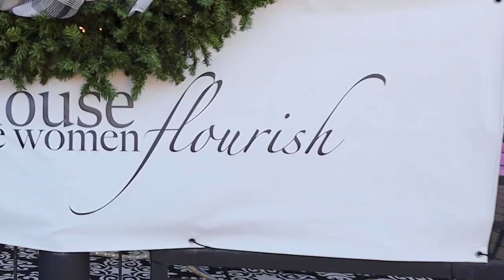Discover McKinney - MillHouse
MillHouse McKinney operates a 12,000 square foot membership-based creative co-work space at the Cotton Mill. It has shared living room spaces, 18 private studios 12 open studios. It also has two well-equipped photography studios; art gallery; client meeting space; and two outdoor patios. It offers women a creative co-work space and dedicated studios to pursue and practice entrepreneurship through art, photography, wellness, and other creative fields.

McKinney, Texas, is unique by nature. As one of the fastest-growing cities in America, McKinney has a current population of nearly 207,000 and serves as the county seat for Collin County. McKinney offers award-winning schools, a vibrant historic downtown, and cultural district, diverse housing options, a trendy culinary scene, and a uniquely beautiful natural setting with rolling hills and lush trees. The city is home to the top-rated McKinney National Airport and serves as the headquarters to many Fortune 500 companies and a burgeoning set of cutting-edge technology companies. McKinney offers the perfect mix for successful business development: a highly educated workforce, availability of land for expansion, convenient location to the DFW area and a nationally-acclaimed quality of life.